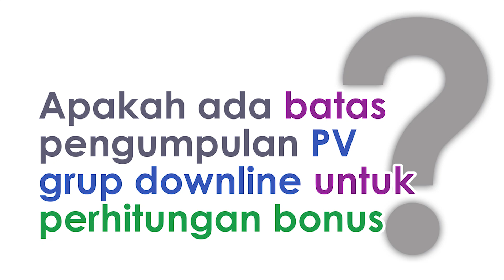Apakah ada batas pengumpulan PV grup downline untuk perhitungan bonus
Jika ingin info lebih lanjut, silakan salin dan kunjungi tautan ini: Jika Anda ingin mengenal perusahaan dan bisnis Atomy lebih lanjut, silakan kunjungi

passive income, cara capai passive income, passive income untuk ibu-ibu, tips capai passive income tercepat, passive income paling aman, produk mewah murah, produk mewah terjangkau,